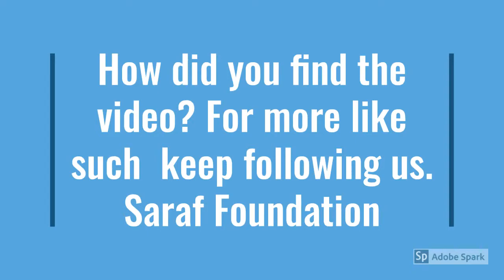सोलर वॉटर हीटर ची सर्व्हिसींग कशी करावी? I How to do servicing of solar water heater?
सौर वॉटर हीटर सर्व्हिस करण्याची सोपी पद्धत

Easy method to do service solar water heater

swhmaintenance